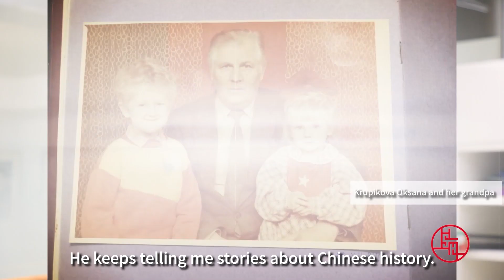Shanghai Through Our Eyes -- EP029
"In China, everytime I say that Russia is my homeland, people will naturally treat me as a beloved friend." -- Krupikova Oksana, Founder of Bodylab Dance Center, Rhythmic Gymnastics Head Coach

 The year 2016 witnessed the establishment of her first school for rhythmic gymnastics and dance, five years later, she now runs three stores. According to her, "Huangpu River is near one of my stores, and I enjoy walking along the Bund after work. In Russia, there is a song called Moscow Nights(Подмосковные Вечера), as for me, nights with Bund and Huangpu River are charming as well."